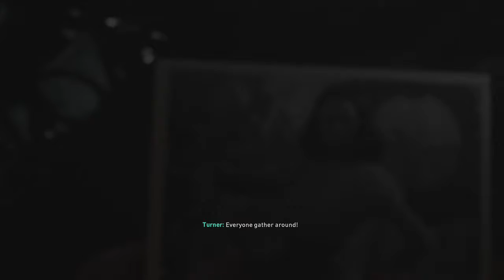Call of Duty WWII Campaign Part 20